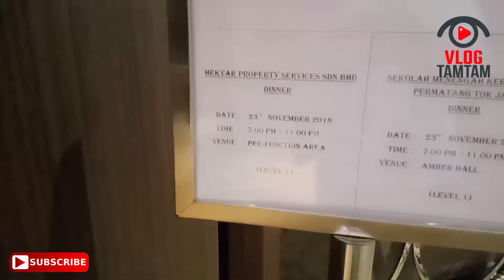Central Square Sungai Petani Annual Dinner 2018 - Pure Hotel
Please Subsribe "Vlog Tamtam Channel"

Studio 2105 Channel
No.169 1st Floor Bandar Puteri Jaya
08000 Sungai Petani, Kedah
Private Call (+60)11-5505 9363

ChatME : m.me/vlogtamtam.